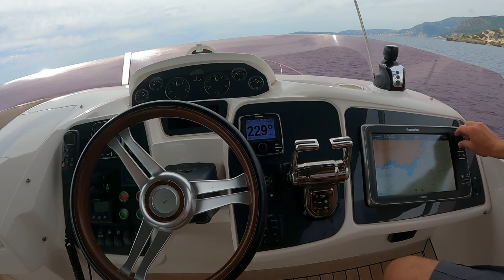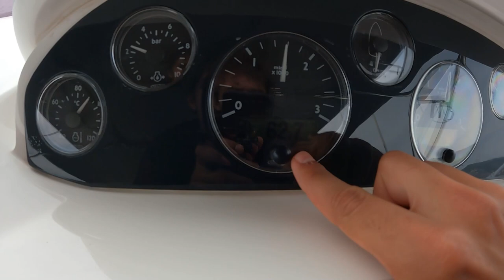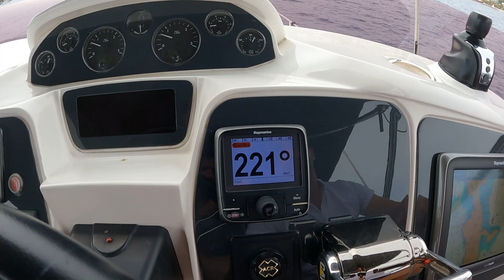FITTIVLOG 003: PASSEIO DE IATE DA PLGG EM MÔNACO!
Conteúdo exclusivo com um vlog muito top que gravamos em Mônaco há algumas semanas, um passeio de Iate muito top graças ao nosso patrocinador PLGG Sports. Quem tiver interesse em aluguel de Iates entre em contato no Instagram deles